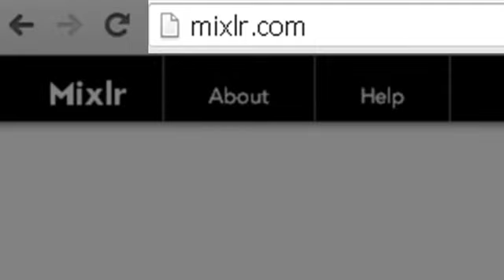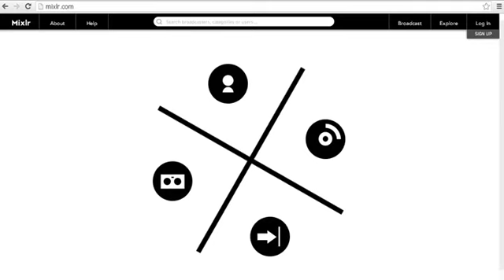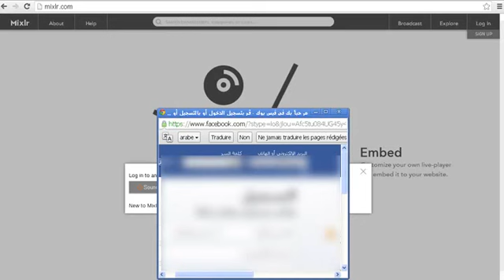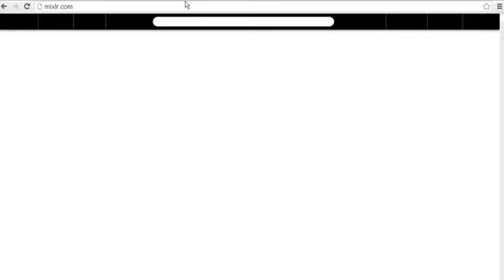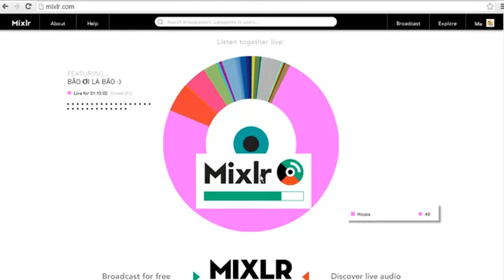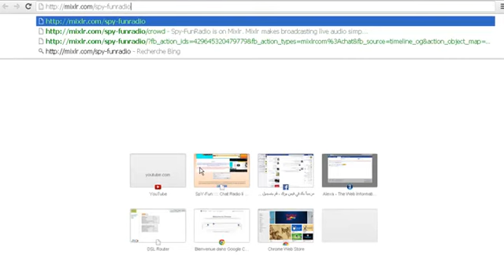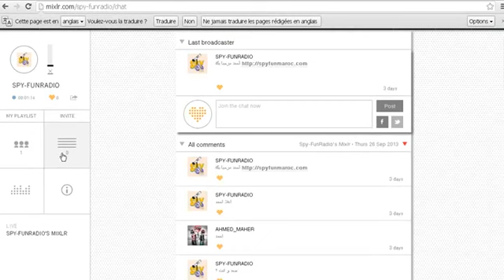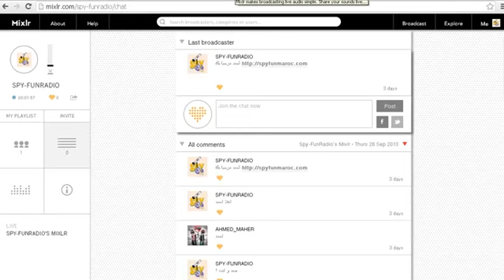لعمل اذاعة احترافية عبر الانترنت تبث من خلالها برامجك المباشرة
للمزيد من المعلومات الالكترونية و الاستفادة و طرح مشاكلكم فلا تترددو علينا بمشاركة هده الحلقة و كدالك على الصفحة الرسمية لتكنوفورنت